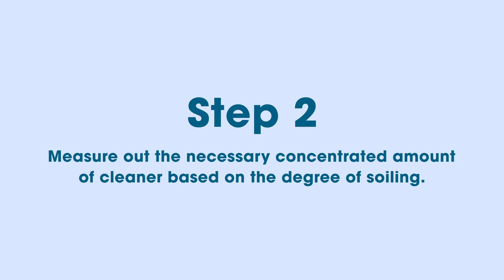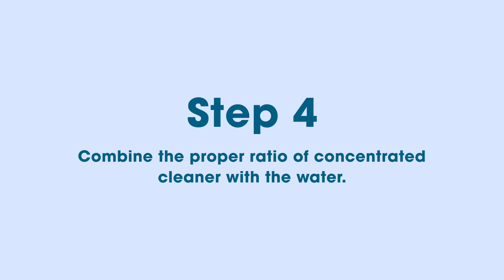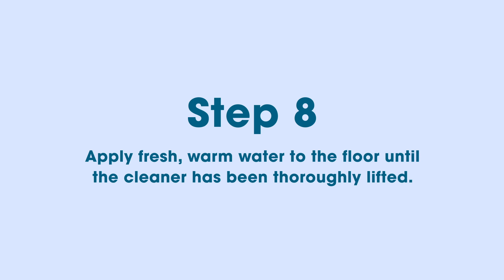Mechanically cleaning vinyl floors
Discover step by step mechanically cleaning vinyl floors from Altro.